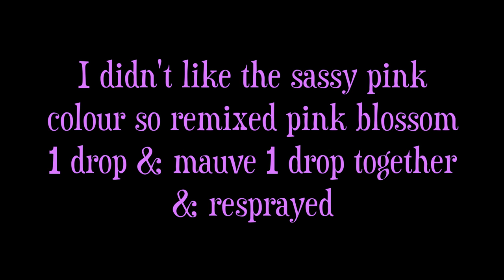Dinair Airbrush Make Up - Shimmer with Pinks & Purples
Watch Airbrush make up from start to finish - a complete look